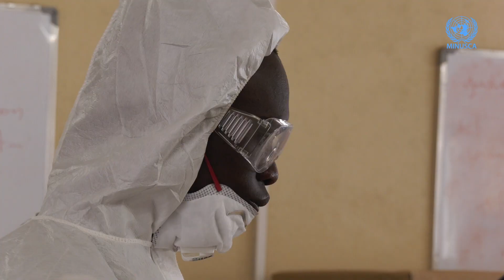Renforcement des capacités des Forces de sécurité intérieure sur la gestion des scènes de crime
15 policiers et 15 gendarmes ont pris part, le 15 novembre 2021, à un atelier de formation sur la gestion des scènes de crime à l’intention agents de la police technique et scientifique.
Organisé par la Police de l’ONU, à Bangui, cette formation dispensée par l’équipe espagnole de police technique et scientifique de la MINUSCA en collaboration avec la Direction centrafricaine des services de police judiciaire, va améliorer les connaissances des bénéficiaires, en Signalisation et Constatation, sur les scènes de crime.